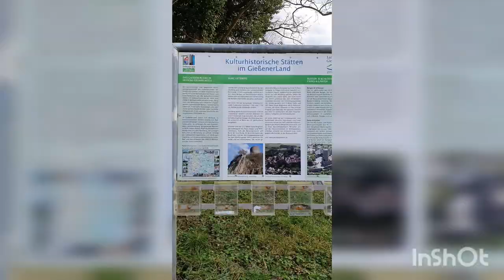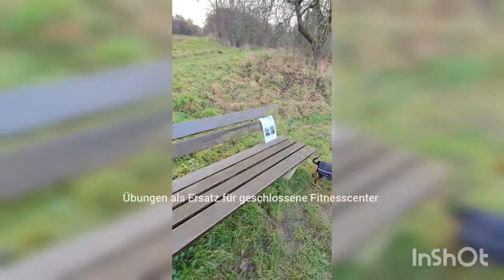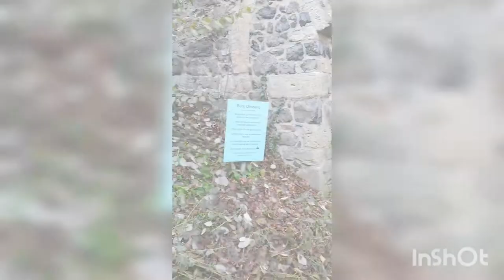Burg Gleiberg zufuß (Burgruine Vetzberg - Burg Gleiberg)